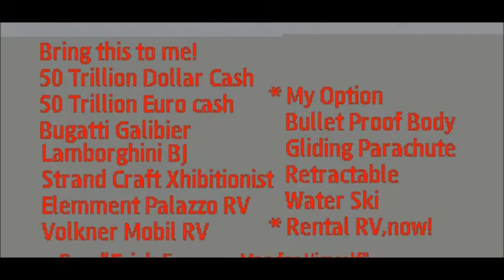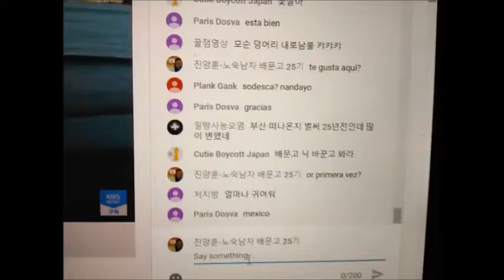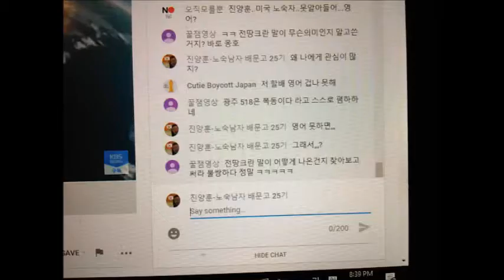My Jul 03,04 2020 Slideshow 2